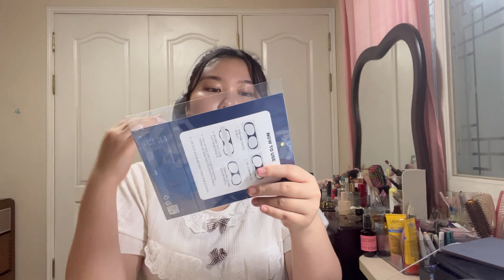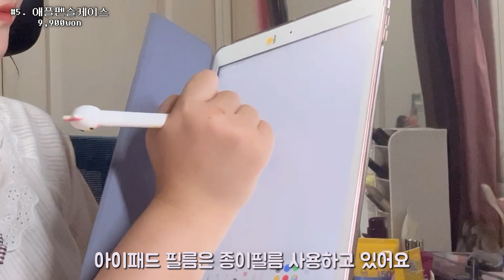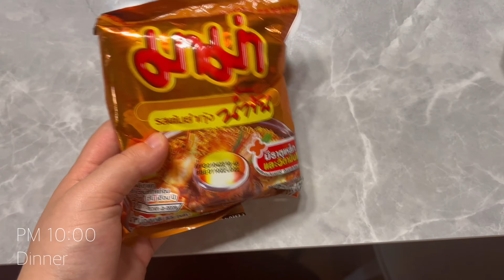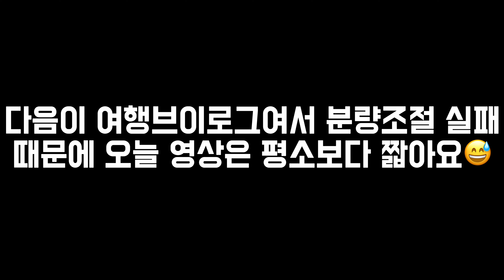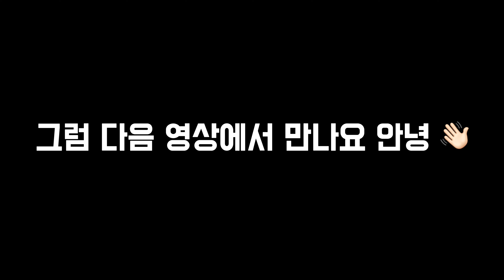[방학Vlog] 에이블리 문구류 언박싱📦| 에어팟•애플펜슬•애플워치•키보드 케이스🎀| 첫 해외직구 후기 | 하루 브이로그 | 홍콩반점 똠양꿍라면 먹방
#1. 레트로로즈장미에어팟케이스
#2. 흑백나비키링
#3. 철가루방지스티커[마블]
#4. 산리오 수면안대[시나몬롤]
#5. 애플펜슬케이스
#6. 애플워치스트랩
#7. 리나린 로지텍k380 키스킨[캔디샤토]
#8. 소프트볼드링벨트